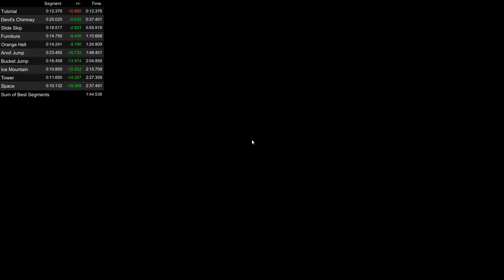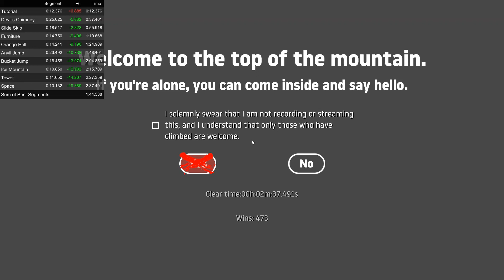Getting Over It Speedrun PB 2:37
comin 4 u blastbolt